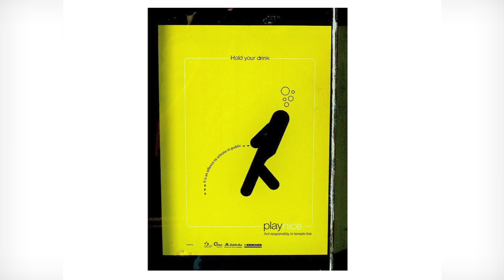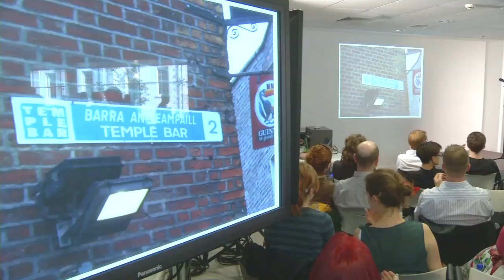Peter Stafford at IGNITE Dublin #7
Peter Stafford gives his talk 'Why you can be a Dubliner and still like Temple Bar'  at the IGNITE night at the Science Gallery, Trinity College, Dublin in June 2011